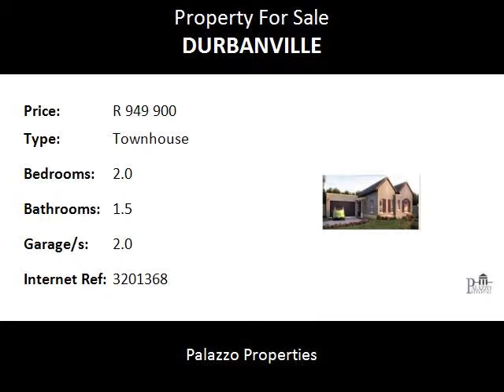2.0 Bedroom Townhouse For Sale in Durbanville, Cape Town, South Africa for ZAR R 949 900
Bedrooms: 2.0
Bathrooms: 1.5
Garages: 2.0
Price: R 949 900

Property Description:

CAPE TOWN: Durbanville: BUH REIN ESTATE: Townhouses Richmond Grove
Expected completion September 2014

2 and 3 Bedrooms available for R 949,900 and R 1,049,900; 1,5 - 2,5 Bathrooms; Open plan kitchen & living area; Single or double garage; GARDEN; 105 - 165 m2

25 Minutes from Cape Town yet on the edge of the countryside • Intelligent Estate with state of the art fibre optic cabling • Dedicated on-site security with high definition camera network, 24/7 patrol cars and manned guards • Estate Clubhouse • 20 Pocket parks with children's play equipment, a multi-purpose sports field • Central green zone with 10 ponds • 2 000+ indigenous trees planted within and alongside the estate • Wide sidewalks and 10km of pathways for walking, jogging and cycling • Shopping centre with various line shops and petrol station • Estate Management Centre / Sports clubhouse • Daily shuttle service to Century City, Cape Town and Stellenbosch via Paarl